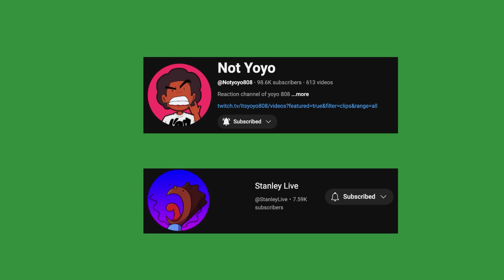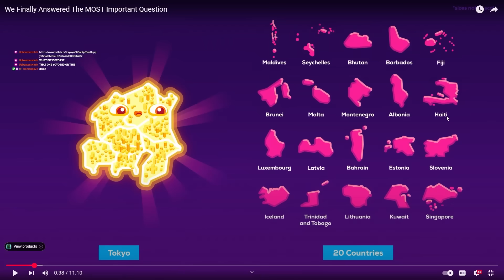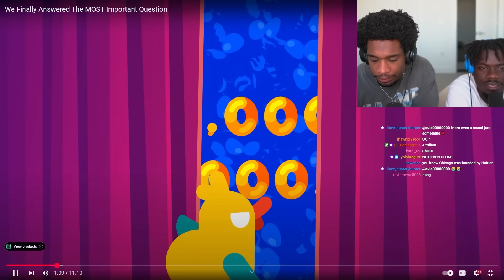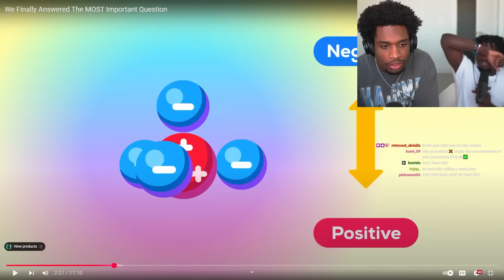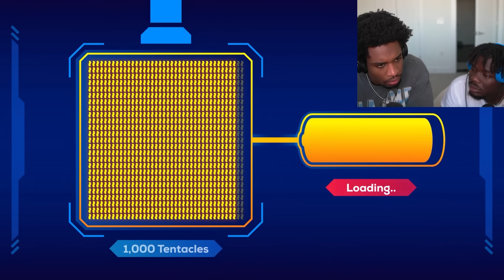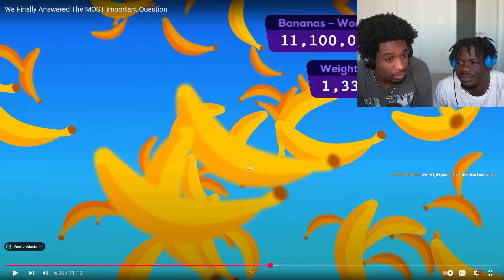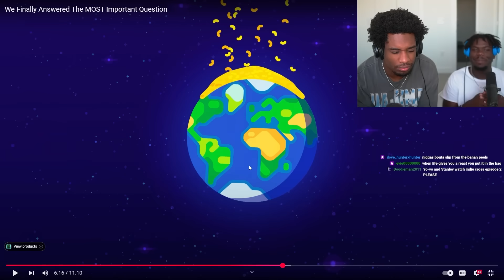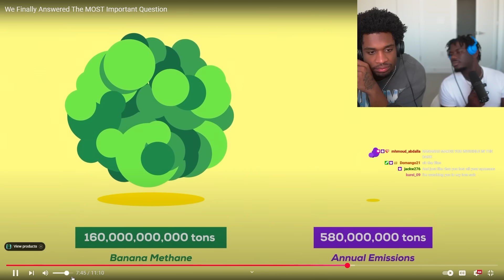What if it Rained Bananas?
Kurzgesagt